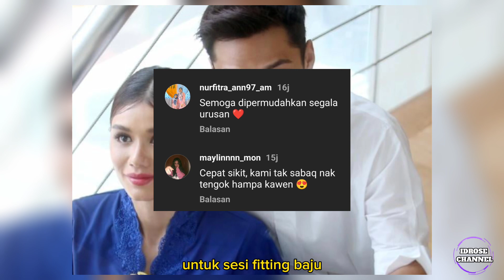LIHAT! Slps batalkan pernikahan, Syafiq kyle & Mimi lana bakal umum berita bahagia. Ini kata netizen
Sumber : Google @mStarOnlineMalaysia Instagram @missmimilana @syafiqkylez